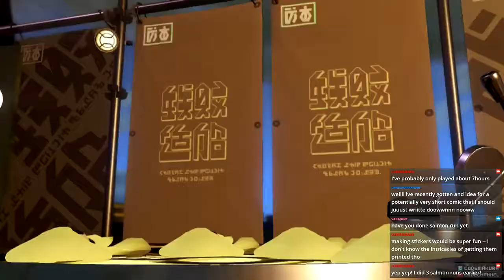Splatoon 2 (Splatfest) -- Ketchup vs Mayo! (Aug 5th 2017)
Just a few matches cut from Ketchup vs Mayo Splatfest stream~!!